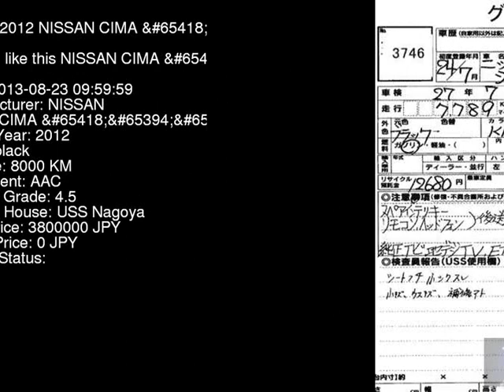2012 NISSAN CIMA VIPG HGY51 - Japanese Used Car For Sale Japan Auction Import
2012 NISSAN CIMA VIPG HGY51 - Japanese Used Car For Sale Japan Auction Import HGY51,NISSAN,CIMA,VIPG,USS Nagoya,jdmvip,vip,jdm,cars,japan,jdmvip.com,japanesecars,usedcars Japanese Used JDM Car For Sale At Auction in Japan for Import